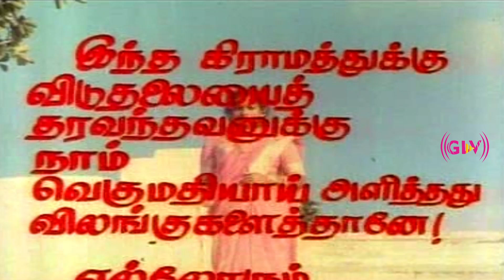Alai Osai Tamil Movie || Part 10 || Vijayakanth, Nalini || Ilaiyaraaja Hits || HD Video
Movie : Alai Osai
Directed by : Sirumugai Ravi
Written by : Sirumugai Ravi
Starring : Vijayakanth, Nalini
Cinematography : Jaikrishna
Edited by : V. T. Vijayan
Release date : 14 January 1985
Country : India
Language : Tamil